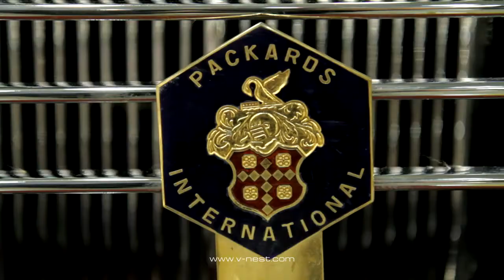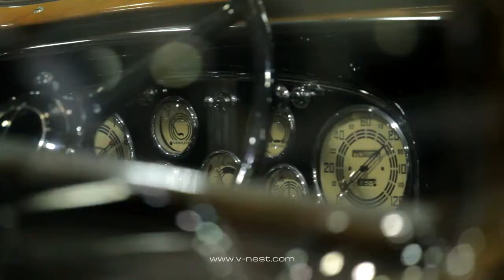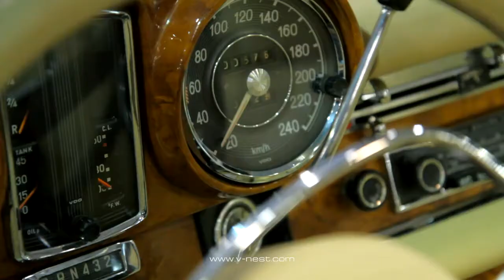Retro Cars HD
Выставка ретро автомобилей в Москве 24 марта 2011 года
Exhibition of vintage cars in Moscow on March 24, 2011